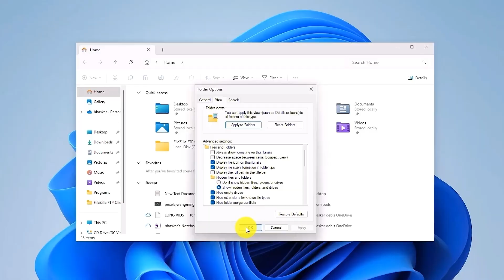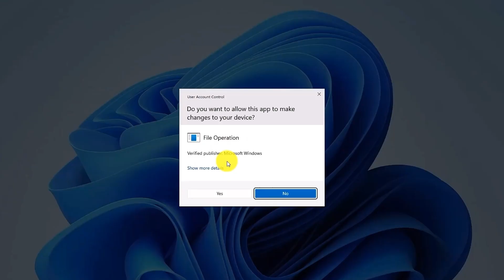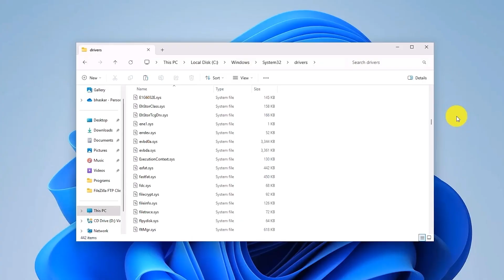Fix ene.sys Driver Error in Windows 11 | Step-by-Step Solution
Are you struggling with the ene.sys driver error preventing your drivers from loading on Windows 10 or 11? Don't worry! In this video, we’ll walk you through simple steps to fix this issue and get your system running smoothly again.

🔹 What You’ll Learn in This Video:
✅ Why the ene.sys driver error occurs and how to identify it.
✅ How to locate and rename the ENE driver file to bypass restrictions.
✅ How to temporarily disable Memory Integrity to allow the driver to load.
✅ Best practices to ensure the issue doesn’t return.

⏳ Timestamps:
📌 00:00 - Introduction & Overview of the ene.sys Error
📌 00:22 - Locating the ENE Driver in File Explorer
📌 01:08 - Renaming the ENE.SYS File to Bypass the Block
📌 02:07 - Disabling Memory Integrity to Allow Driver Installation
📌 02:40 - Restarting the PC & Verifying the Fix

Windows often flags certain drivers as security risks, which can prevent them from loading. The ene.sys driver is commonly affected. By following this tutorial, you can resolve this issue quickly and avoid unnecessary frustration.